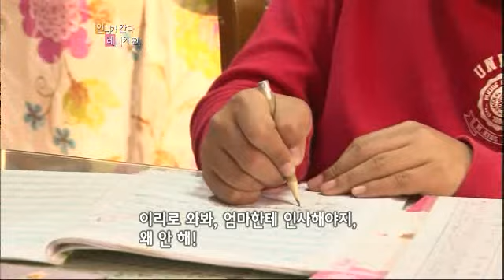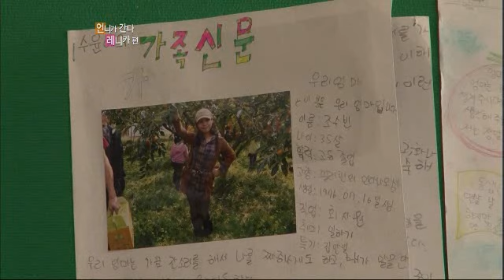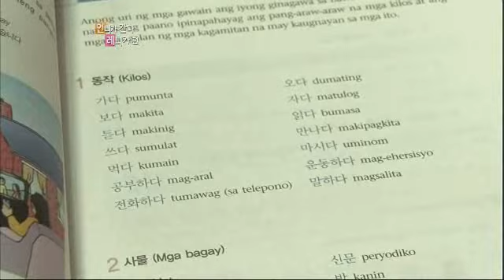러브 人 아시아 - Love In Asia 20110426 #001